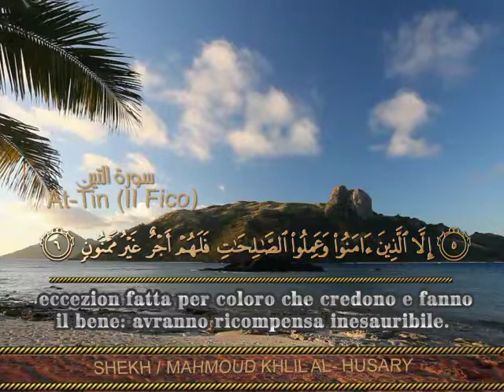095 At Tin [II Fico] Hatem Farid